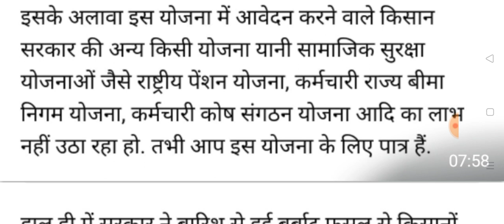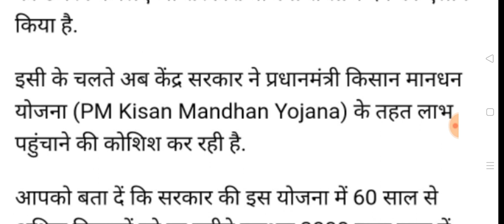विधवा विकलांग लाडली बेसहारा बुढ़ापा पेंशन को लेकर नहीं अपडेट आई।। अभी अभी नई अपडेट आई ।।